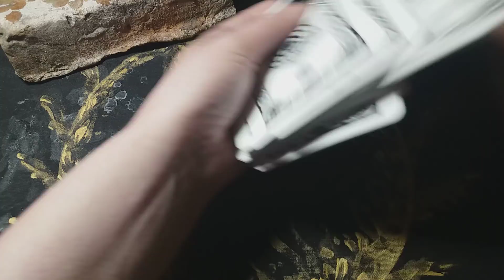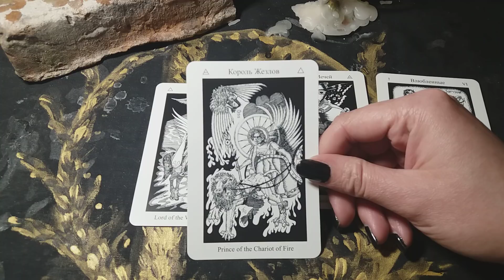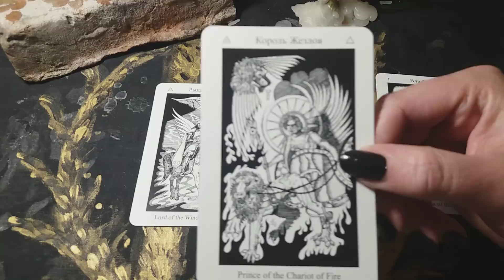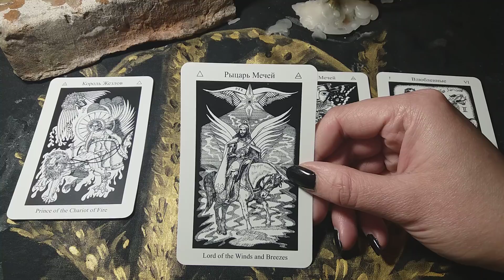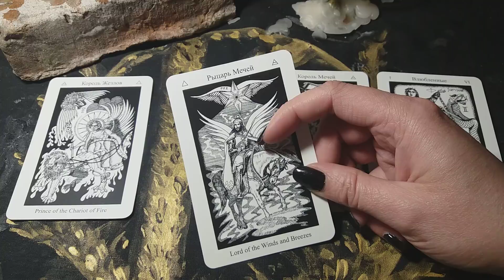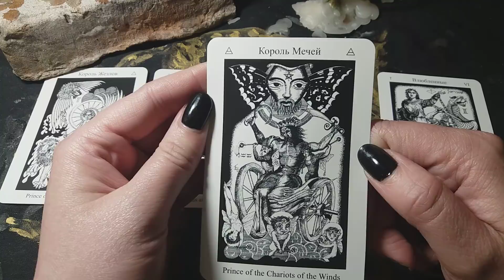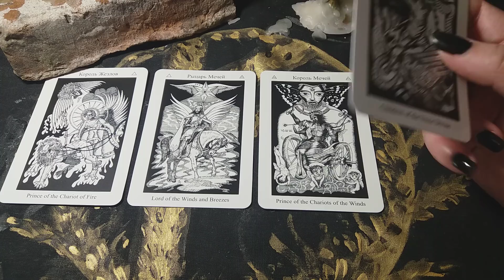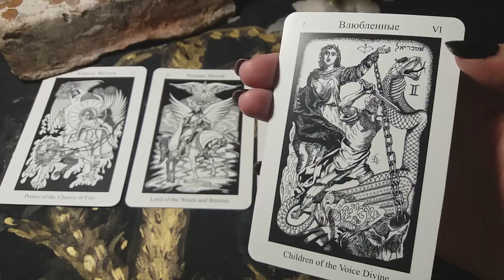Гадание на ТАРО. ИСТИННОЕ ЛИЦО МУЖЧИНЫ. (НА ГЕРМЕТИЧЕСКОМ ТАРО, ЧТО СКРЫТО ОТ ГЛАЗ ЛЮДЕЙ)